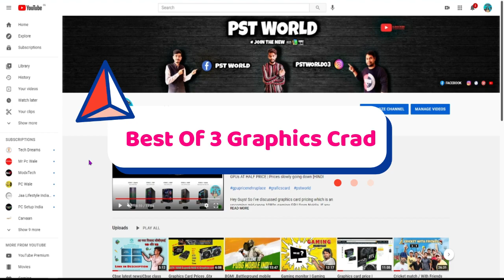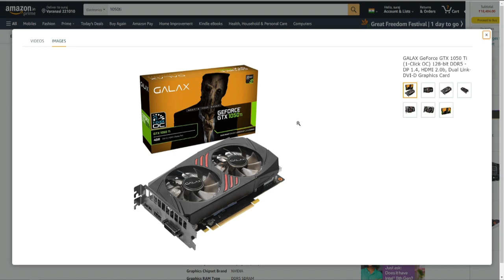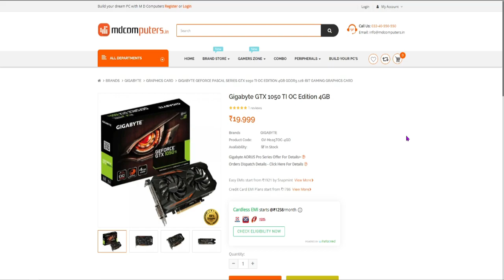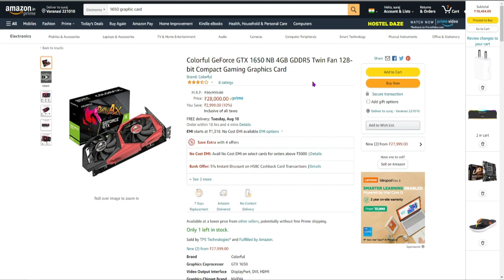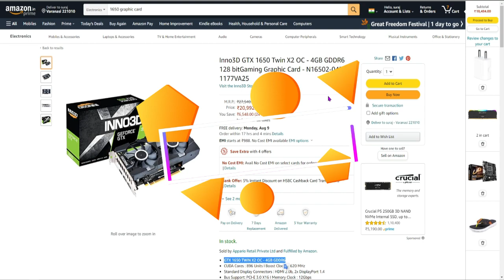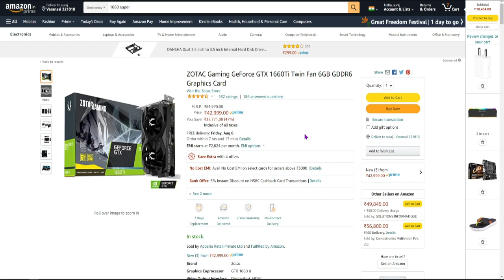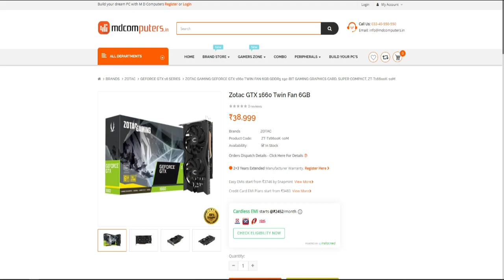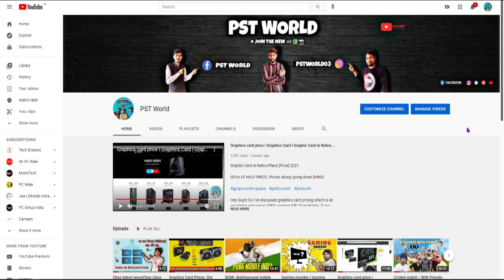Gpu price//Best of 3 Graphics card , Graphics Card Price ,gpu prices 2021,Graphics card in Amazon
Best of Three Graphics card in August 2021.

AmaZon Link -
1050 Ti Graphics Card
GTX 1650 Graphics Card
GTX 1660 Graphics Card

Hamari video main aapko Aaj Pata chalega kaun si ,graphics card ,aapko leni hai jo ki aap ke budget wali ho ,ya usse accha koi Gpu , Sara Kuchh video Mein Aaj humne bataya hai.

Graphics Card Price in Nehru Place
Gpu Price in delhi
Gpu Price

PST World is a YouTube Channel, where you will find Techgyan, Gaming, Vlogging, etc videos in Hindi, I hope this video was Useful and you liked it, if you did press the thumbs up button.